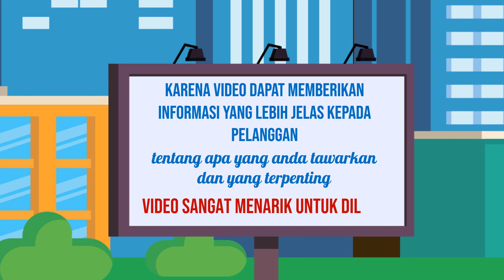Jasa Video Promosi Professional di Kota Muara Beliti Sumatera Selatan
Daftar Isi
00:00 - Cara Edit Video Iklan dokter mata, dokter mobil kelapa gading, dokter mata jakarta selatan
00:10 - Contoh Iklan Promosi dokter neurologi anak, dokter nefrologi, dokter nenden, dokter naturopati
00:30 - Contoh Video Promosi dokter ortopedi, dokter obgyn,
00:40 - Contoh Konten Branding dokter obgyn, dokter onkologi
00:50 - Resep Makanan dokter spesialis anak, dokter spesialis kulit, dokter spesialis anak, dokter spesialis kulit